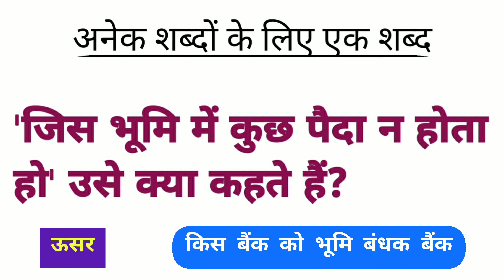जिस भूमि में कुछ पैदा न होता हो उसे क्या कहते हैं | jis bhumi mein kuch paida na hota ho